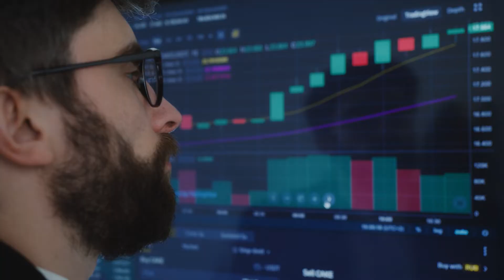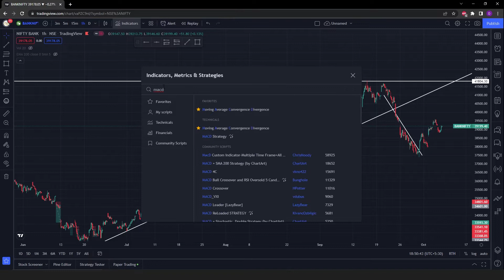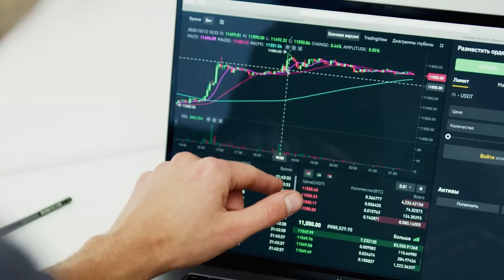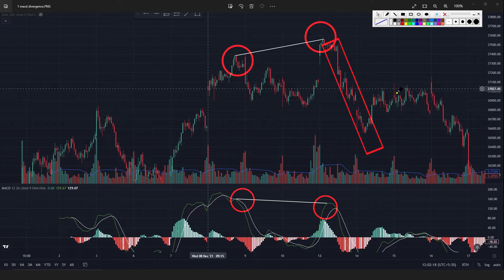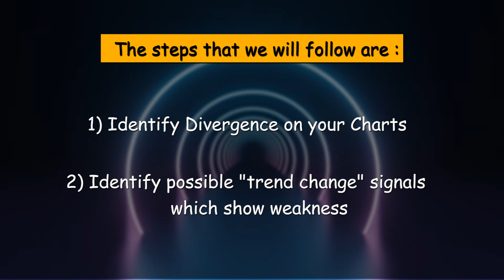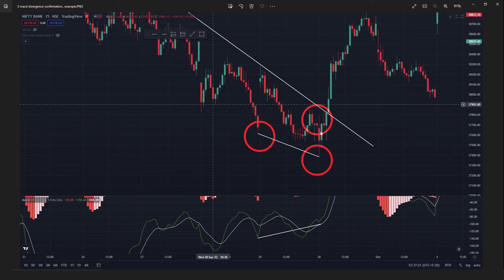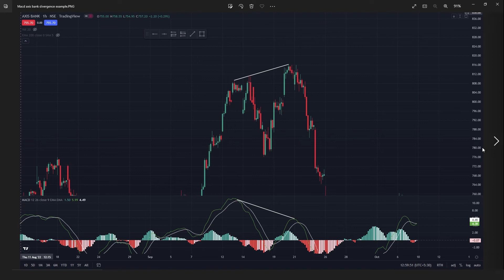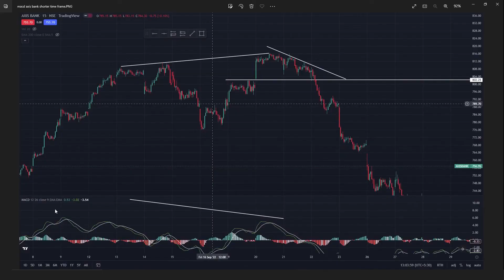Price Action + MACD Strategy | Become an Expert of Price Action Trading | Trade Ed | Hindi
Hi, This video explains price action and MACD based strategy for traders who want to create their own trading system, watch the video till the end to enhance your price action knowledge to create a full fledged trading system.

Trade Ed is a  channel focused on providing organized trading information in a crisp and understandable way, so that traders don't have to scour all of the internet for good knowledgeable content. Our channel is dedicated to provide value to our viewers by enhancing their knowledge of Technical Analysis, Intraday Strategies, Swing Trading Strategies, Trading Psychology, Risk Management, Position Sizing in order for them to become a profitable trader.
We hope you like it. Comment if you have any suggestions,  Do share it, if you like the content and appreciate the effort.

If you still don't have a Demat Account.

If you want to learn TRADING in STOCK MARKET from scratch,
You can check out our, following courses available for free on our channel :

Best books and study material for learning Trading that I have personally read and I recommend :

How to make money in Intraday Trading by Ashwini Gujral
How to make money trading Derivatives by Ashwini Gujral
Secrets of a Pivot Boss
Market Wizards
Trading in the Zone
Technical Analysis of the Financial Markets
How to day trade for a living by Andrew Aziz
Atomic Habits by James Clear